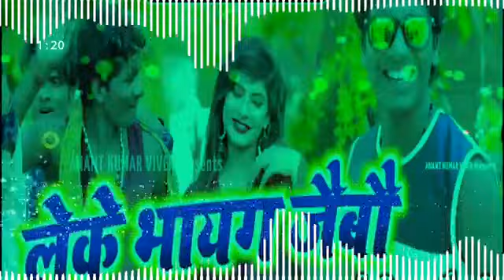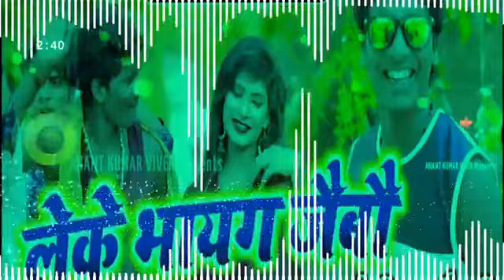Chauri Leke Bhag Jaibo Ge Bansidhar Chaudhray New Bhojpuri Song DJ Ajeet Raj